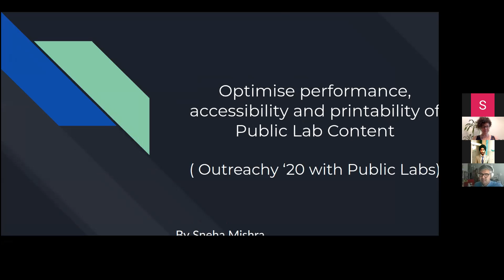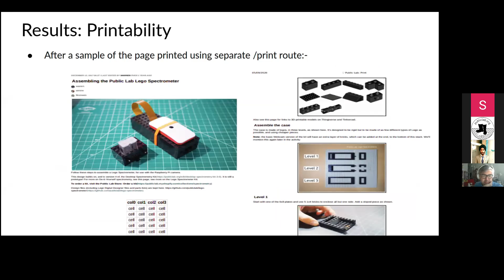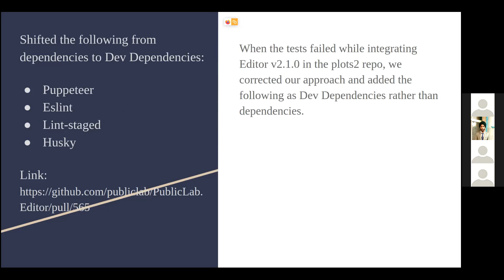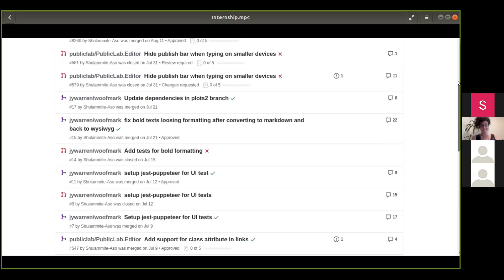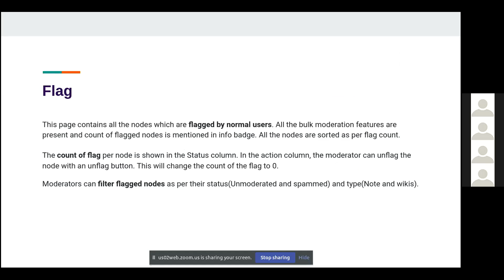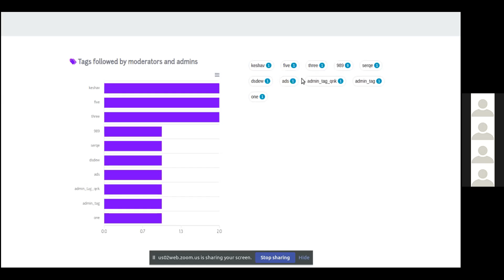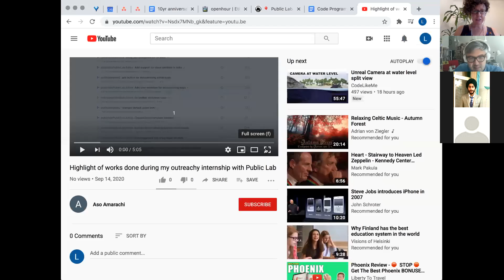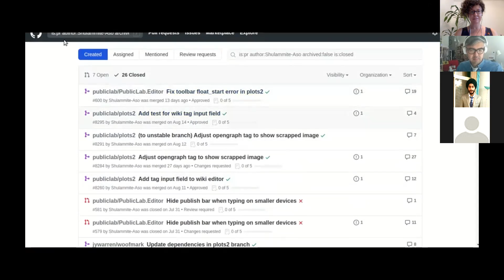OpenHour: Outreachy & Summer Of Code | September 2020 | Public Lab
Celebrating Summer of Code 2020! This year we had a team of 7 super cool fellows, with 3 joining via Outreachy and 4 via GSoC. Watch the presentations in this video, and read more Are you interested in getting involved with the Web & Coding Community at Public Lab?

Public Lab is a community, supported by a 501(c)3 non-profit, that develops and applies open-source tools to environmental exploration and investigation. By democratizing inexpensive and accessible do-it-yourself techniques, Public Lab creates a collaborative network of practitioners who actively re-imagine the human relationship with the environment.